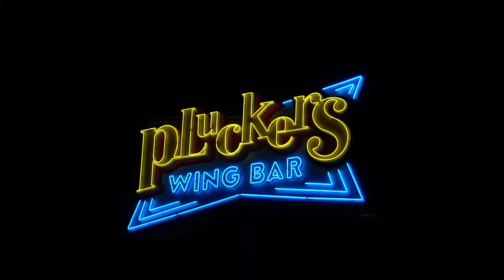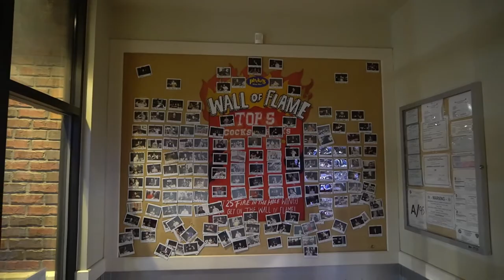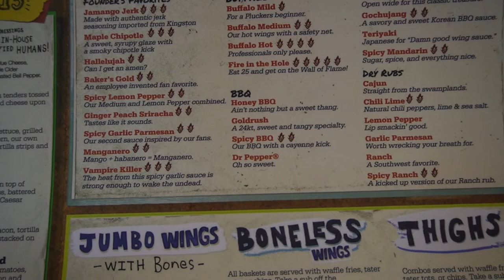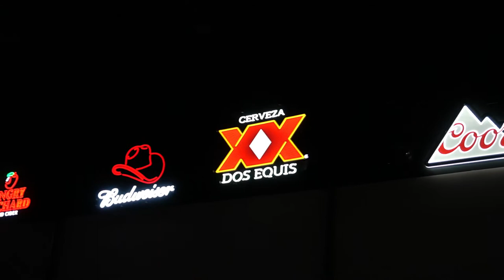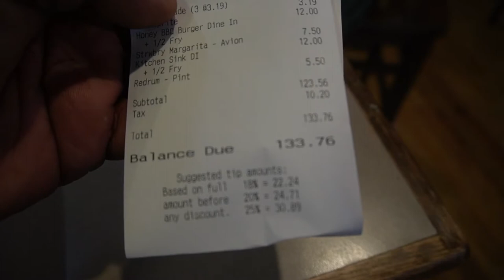Get Ya Grub On Food Reviews- Eating @ Pluckers Wing Bar (San Antonio Tx)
What It Do Its Ya Boy Cashmatic Tapping Back In With Another Vlog
I Was Told By A Friend To Try Out Pluckers Wing Bar
So I Decided To Go On A Busy ALL Star WEEKEND Which Caused Them To Run Out Of Bone In Wings... Boy I Tell Ya I Was So Pissed At The Moment But Hey... When You Hungry You Gotta Eat Either Way It GO... So I Did Not Let That Wing Shortage Get To ME.